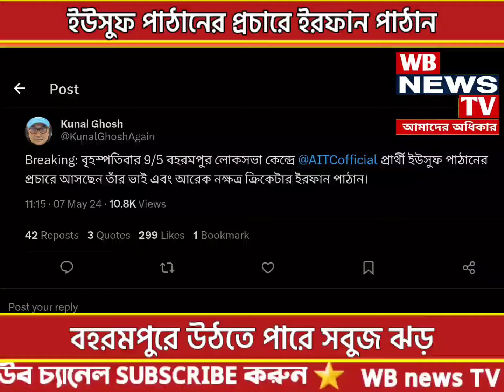বহরমপুরে ইউসুফ পাঠানের প্রচারে ভাই ইরফান পাঠান // উঠতে পারে তৃণমূলের সবুজ ঝড় ?IndiaNewsTv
বহরমপুরে ইউসুফ পাঠানের প্রচারে ভাই ইরফান পাঠান // উঠতে পারে তৃণমূলের সবুজ ঝড় ?